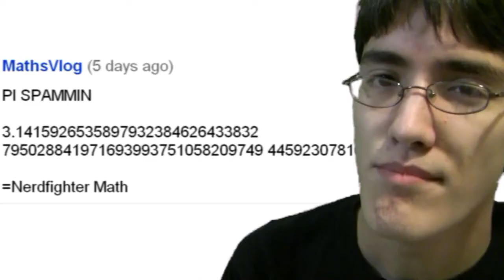Happy Holiday from Math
Have a great holiday season, Mathwatchers. Expect some awesome new stuff for Math's Vlog in 2010